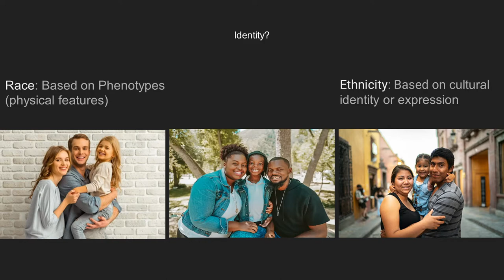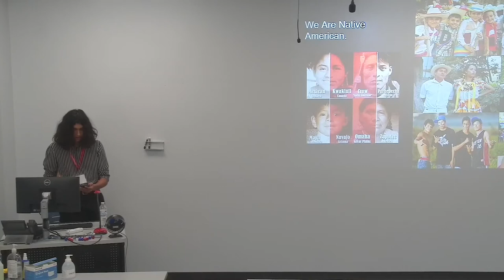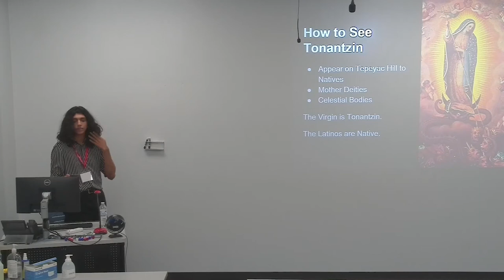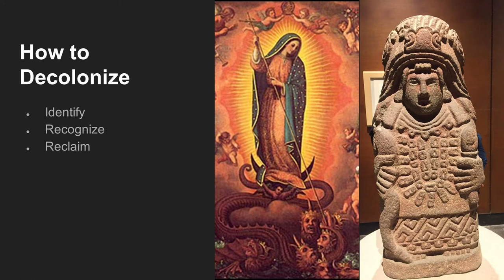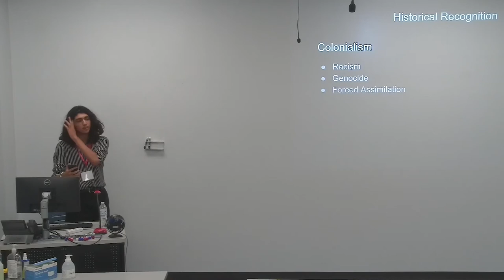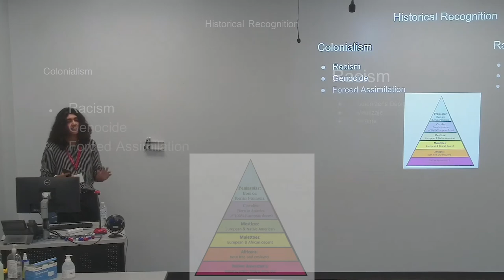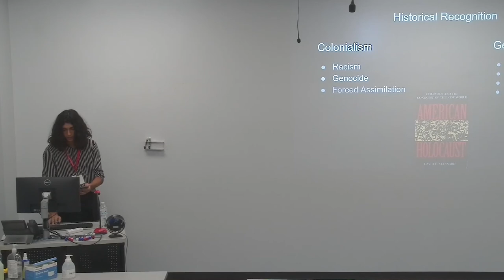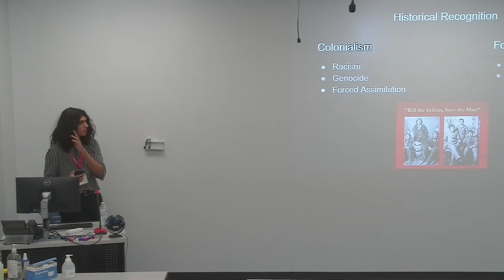“How to see Tonantzin: An Invitation of Identity and Survival to myBrown Hermanos” - GCIC 2022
The majority of Native Americans deny their racial identity.
When asked about their race, they prefer to falsely identify with
ethnic terms such as Latino or Hispanic. This phenomenon
was established through colonialism. Colonialism is systemic
violence that seeks to destroy and exploit a race or ethnicity
through a variety of mechanisms. Such mechanisms synergize
to incite violence and generally include Racism, Genocide,
and Forced Assimilation. These mechanisms can even still be
felt today as hierarchies that contain a veiled hatred of Native
Americans. Examples of such hierarchies include poverty,
delinquency, gang/cartel violence, and Eurocentric beauty
standards. If Native Americans do not act and defy these vile
hierarchies of colonialism, they will eventually disappear.
This is dreadful because to allow the Indigenous American
race to disappear is to allow colonialism and Genocide to run
their course and win the battle of history. Fortunately, there
still exists a chance to undo the effects of colonialism. To stop
colonialism, Native Americans must decolonize themselves.
Decolonization is best described as the renunciation of forced
identities and culture in favor of the celebration and reclaiming
of former ones. It allows Indigenous Americans to realize and
appreciate their true identities as well as recognize the harmful
colonial structures of hierarchy and hate in their society.
Through decolonization, Native Americans can adapt and
survive colonialism with the reclamation of their true identity.